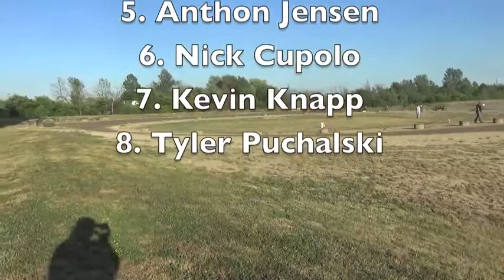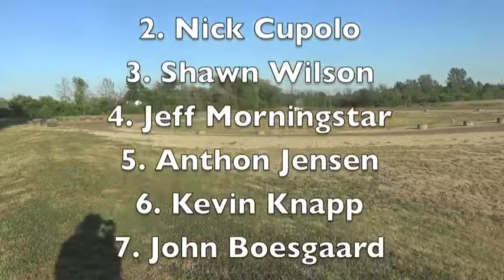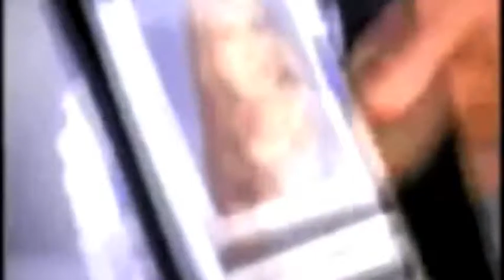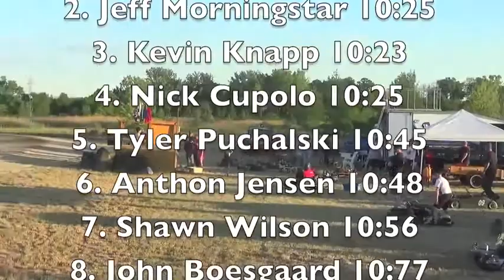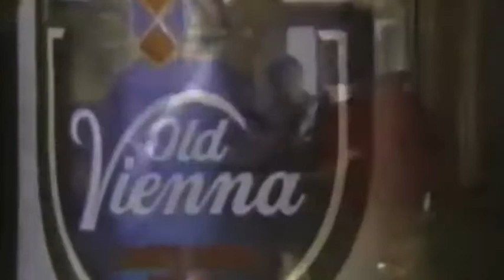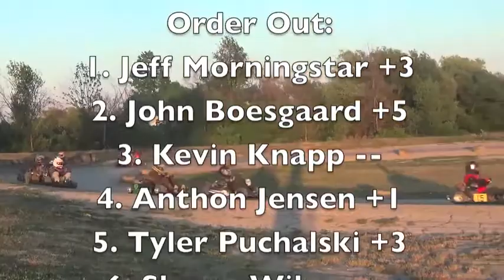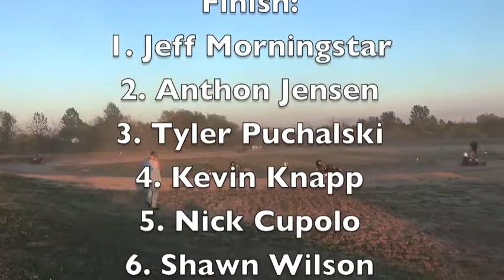Go Kart Action from 1061 Speedway - June 29th, 2016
Tyler Puchalski, Steve Robison, and Jeff Morningstar are all winners.